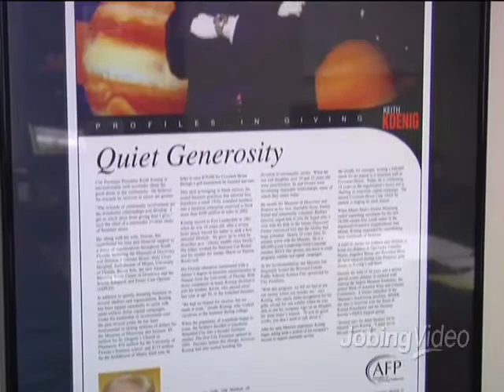City Furniture's Impact in Florida's Local Communities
City Furniture believes in giving back to the communities that have helped fuel its growth.  Learn how City Furniture, and it's employees are involved in supporting local Florida communities and programs.